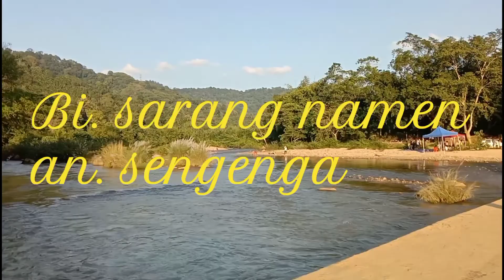DBC Sunday school picnic 2022 part 2